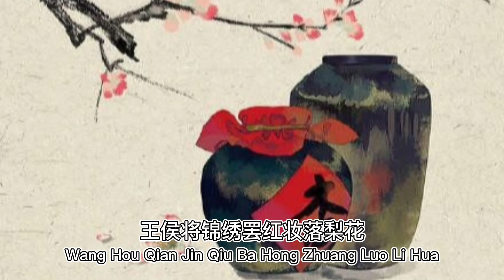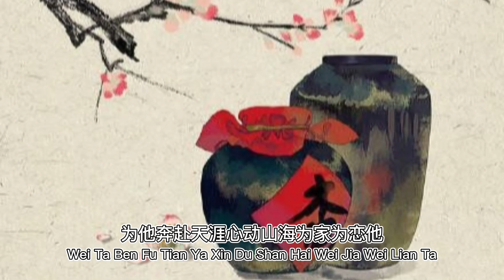花间一壶酒 Hua Jian Yi Hu Jiu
花间一壶酒 Hua Jian Yi Hu Jiu. Chinese Song With Lyrics